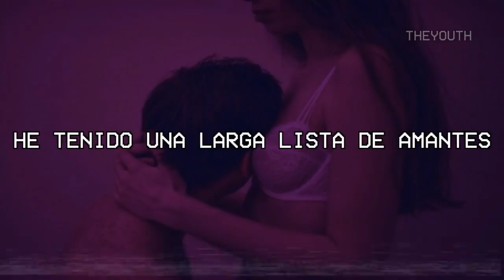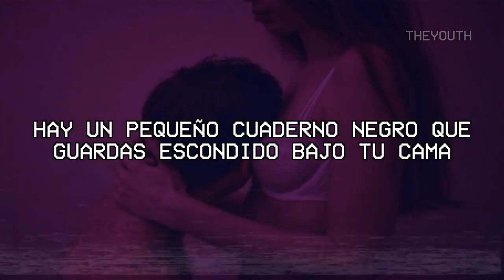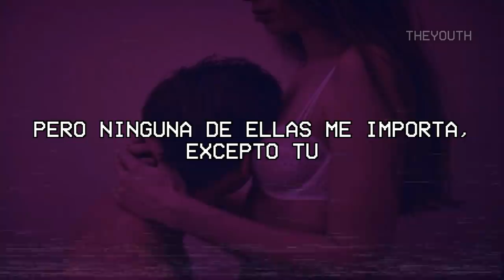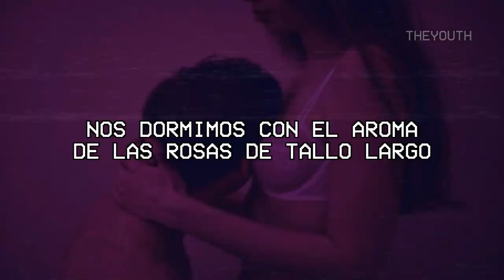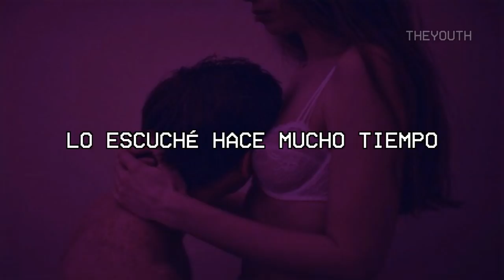Cigarettes After Sex - Sesame Syrup (Sub. Español)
Sesame Syrup - Cigarettes After Sex

recorded December 2015 in Brooklyn, NY

Written by Greg Gonzalez
Greg Gonzalez - vocals, electric guitar, acoustic guitar
Phillp Tubbs - keyboards
Randy Miller - bass
Jacob Tomsky - drums

Recorded by Greg Gonzalez
Mixed by Rocky Gallo
Mastered by Robin Millar

Cover photo by H. Fugo
Cover design by Randy Miller

Lyrics:

Staring at your Kate Moss shower curtain
Lying on the bathroom floor naked
Hiding coke inside all your orange pixie sticks
You take a rail & spread it on your tit

You’ve had a long list of lovers,
But none of them matter to you except me
I’ve had a long list of lovers,
But none of them matter to me except you

Sesame syrup
I heard it a long time ago

There’s a small black notebook that you keep hidden underneath your bed
I’ve seen before
It says every dirty thing that you did with every single boy
You’ve ever been with…

& we fall asleep to the scent of long stemmed roses
Always dreaming of sex on the ceiling
& we sleep to the scent of long stemmed roses